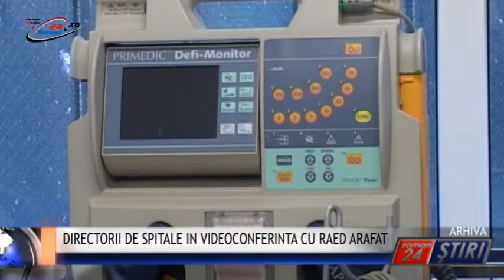DIRECTORII DE SPITALE IN VIDEOCONFERINTA CU RAED ARAFAT